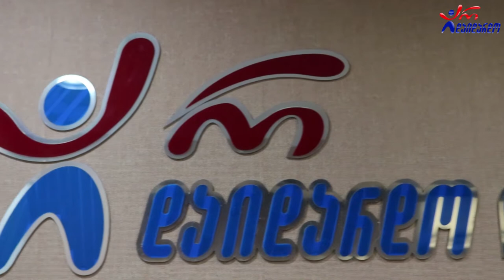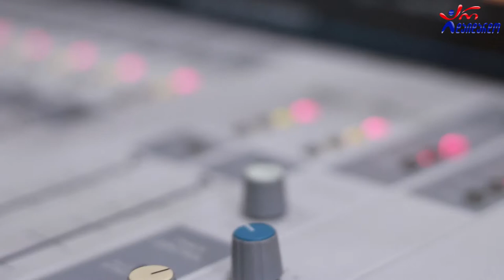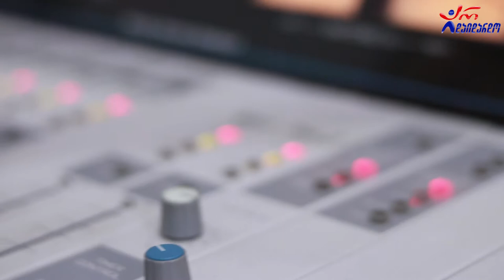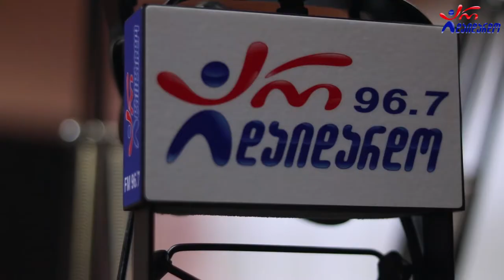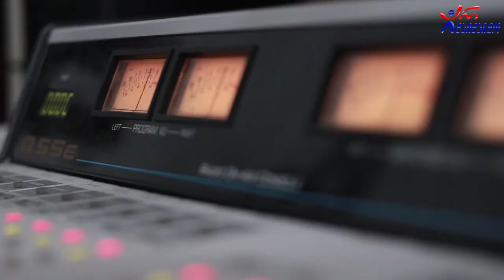მერაბ სეფაშვილი. გადაცემა "ღვინო დუდუკი ქალები". 14.09.2020. ვიდეო კოლაჟი / Merab Sepashvili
2020 წ.  14 სექტემბერი
ლაშა რამიშვილის საავტორო გადაცემა "ღვინო დუდუკი ქალები". სტუმრად მერაბ სეფაშვილი. ვიდეო კოლაჟი